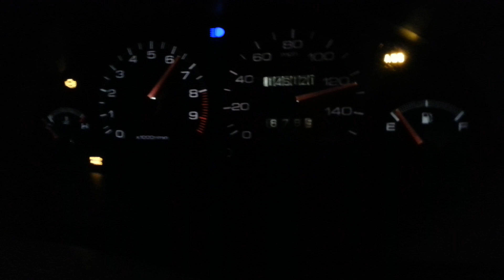Stock GSR vs Fully Jame's EK